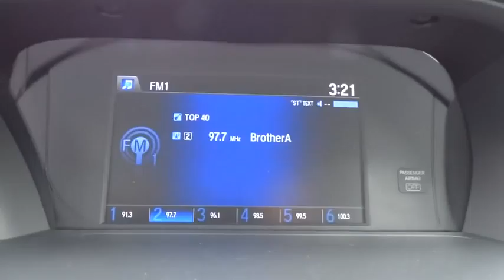2015 Honda Accord Sedan San Antonio, Austin, Houston, Boerne, Dallas, TX H152553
2015 Honda Accord Sedan
2015 Honda Accord Sedan LX - Stock#: H152553 - VIN#: 1HGCR2F30FA198695

Gunn Honda
14610 IH-10 W

Safety equipment includes: ABS, Traction control, Curtain airbags, Passenger Airbag, Stability control...Other features include: Bluetooth, Power locks, Power windows, CVT Transmission, Climate control...